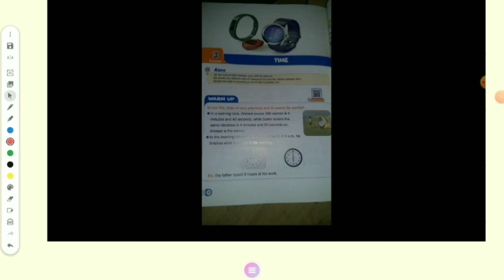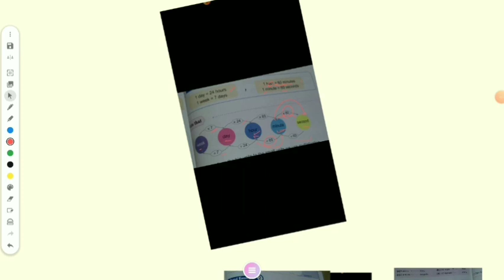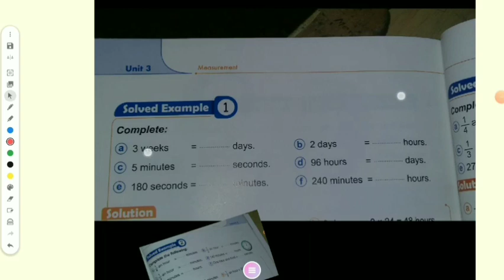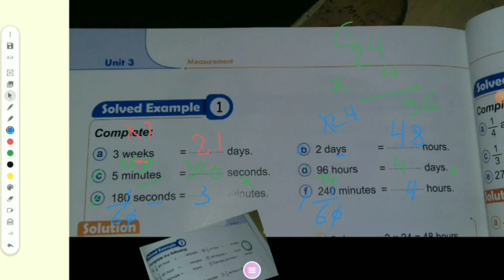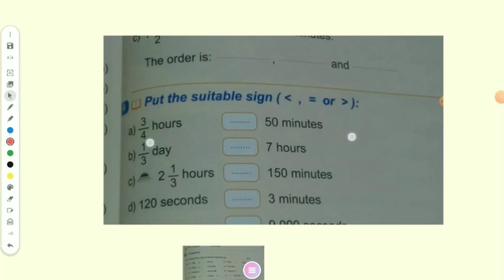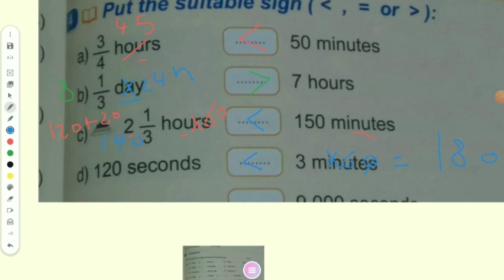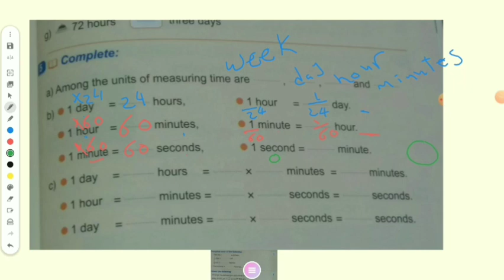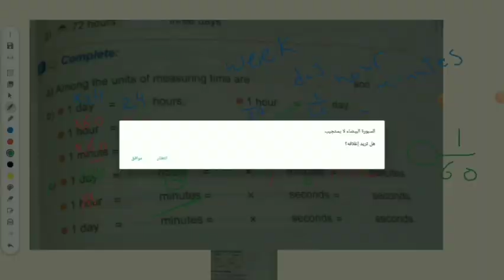درس time grade 4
Maths الصف الرابع تعليم